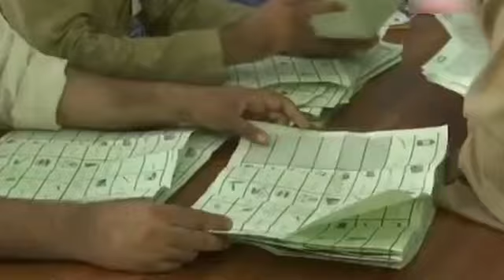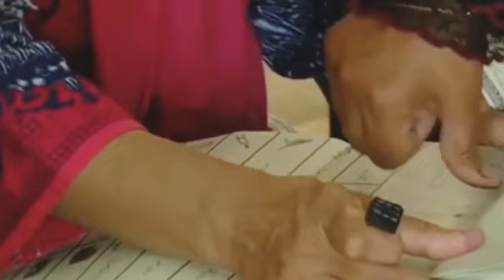Imran Khan Jaw Breaking Speech From Adiala Jail | Nawaz Sharif Is Finished | PTI Election Campaign